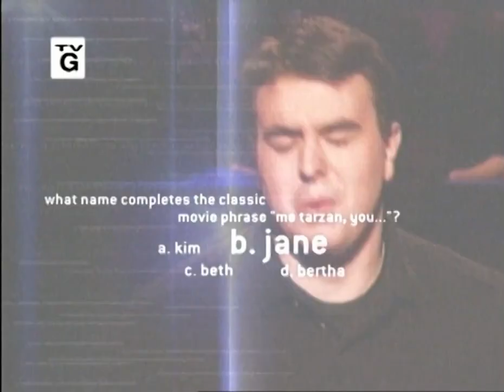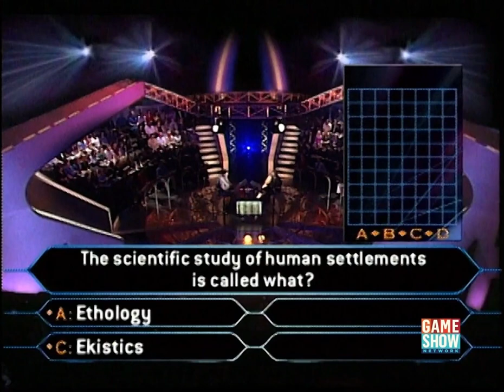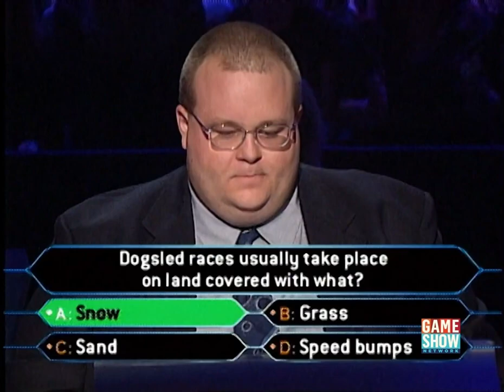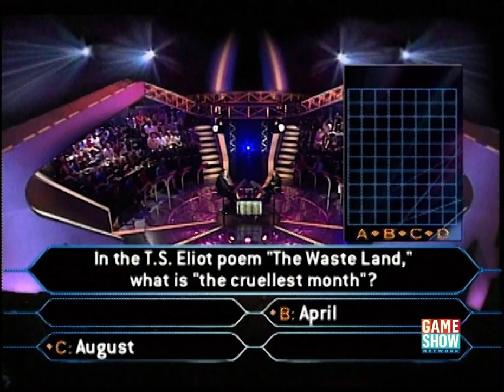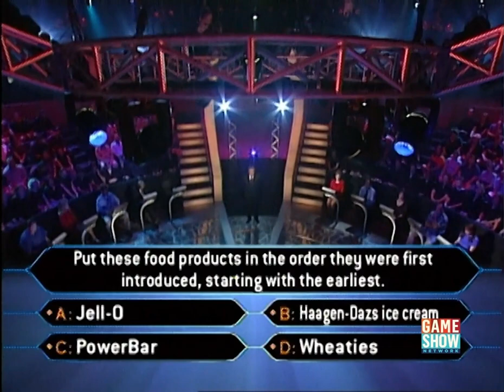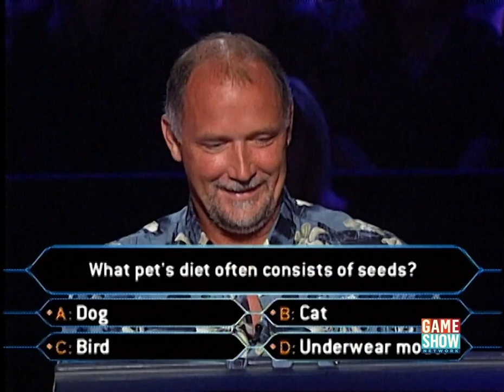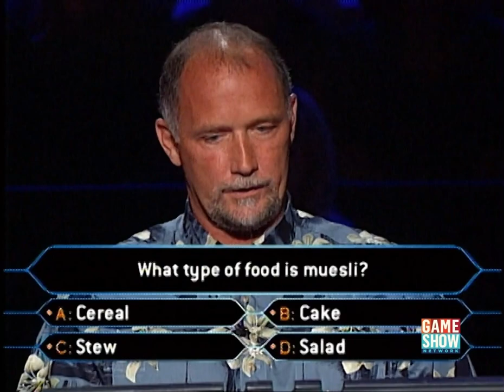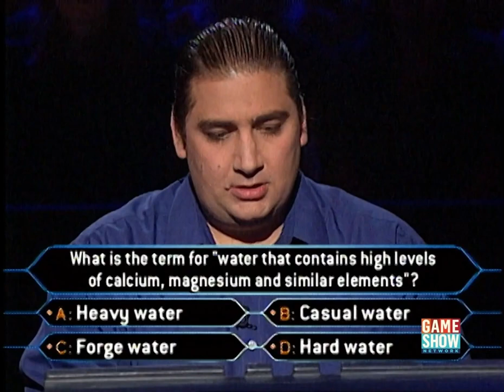Who Wants to be a Millionaire? (U.S.) - July 12th, 2001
Sorry for having to reupload. Enjoy!